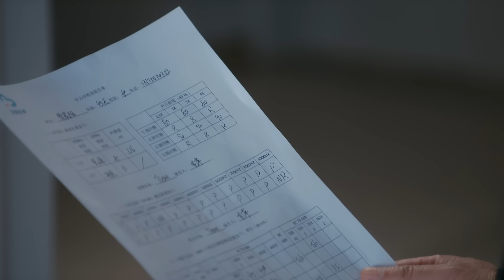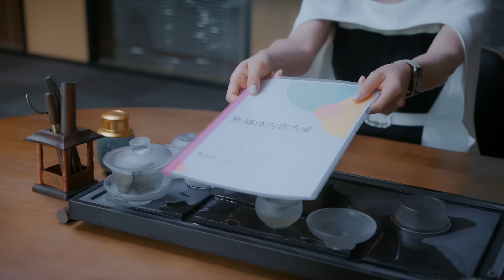来自父母的安慰永远最感动🥹许梦心终于破涕为笑《时光正好》第二十六集【China Zone 梦想剧场】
李临凶大姐被许梦安制止！许梦安体检后成高危产妇🫢？

章节📌
00:51 李临凶大姐 许梦安直接回怼
22:34 许梦心新生儿查出器官缺陷？
30:17 许梦安成“高危产妇”！

✨剧情简介✨
人到中年、以为一切尽在掌握中的许梦安（秦海璐饰）生活骤然失控，公司大面积裁员、职场晋升受阻、老公李临（保剑锋饰）失业、女儿疑似早恋、不期而至的二胎等问题一股脑儿涌来，让她心力交瘁。如何在现实压力中找到再出发的动力，在自我成长和家庭责任间努力平衡，是她亟待解决的问题。另一边闺蜜陈婉真（左小青 饰）在全职太太生活中，被老公于海（田雨 饰）漠视，备受煎熬的她决定重返职场。许梦安的妹妹许梦心（潘之琳饰）则饱受孕期激素失调的折磨。她们在挣扎和痛苦中，以柔克刚，最终打开人生新局面，获得第二次成长。